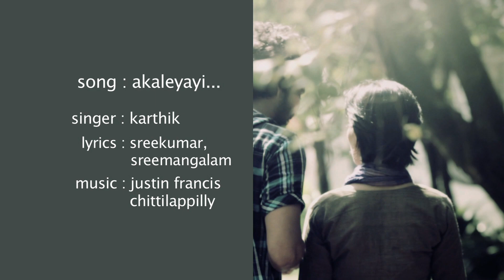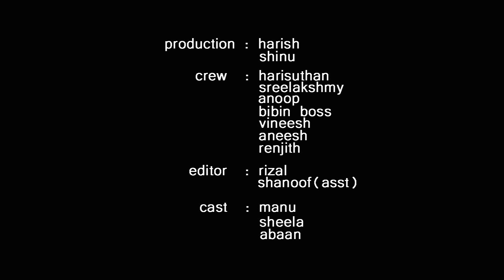Akaleyayi Official Video Song HD | Danaha | Justin Francis | Latest Trending Malayalam Album Song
Presenting the Official Video Song of "Akaleyayi..." from Danaha

An Original Composition by Justin Francis Chittilappilly

Track : Akaleyayi
Lyrics : Sreekumar Nair
Singers : Karthik
Keys : Vivek Santhosh
Guitars : Sumesh Parameswar
Bass : Jossy
Percussion : Sunilkumar P K

All Songs Composed & Directed by Justin Francis Chittilappilly
Keys arranged and programmed by Vivek Santhosh
Recorded at Chetana Studios Thrissur, Karthik Studios Chennai,
Recording Engineers :  Chetana 2009 Batch, Saji R, Anujith Ajith
Mixed at Emsquare Studios, Mumbai
Mixed & Mastered by Smith Thampan

Visual Credits:
Concieved, Visualised and Directed by Sabu Aadithyan
Edited by Rizaal Jainy

Amazon Music